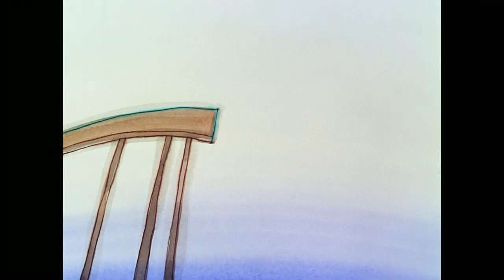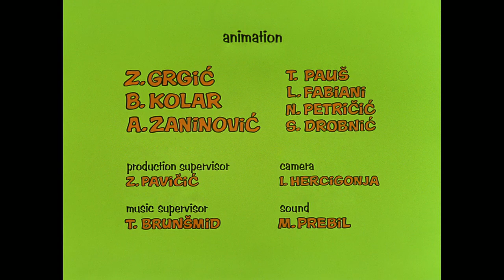Izumitelj cipela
This is the Official YouTube channel of Professor Balthazar.
Professor Balthazar is able to solve all problems by using his magic machine. Professor Balthazar is a Croatian animated television series for children about an old inventor that was produced between 1967 and 1978. It was created by animator Zlatko Grgić.